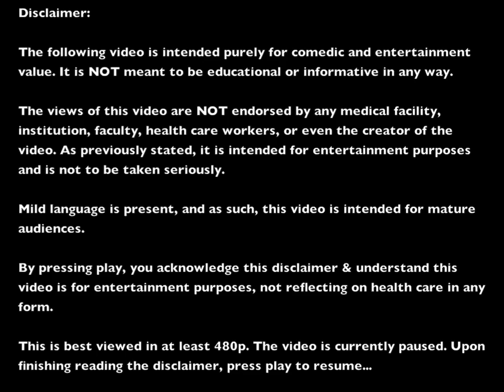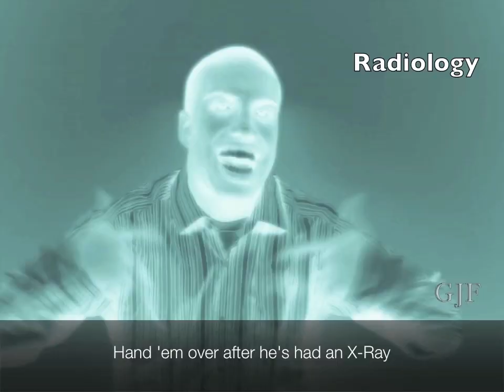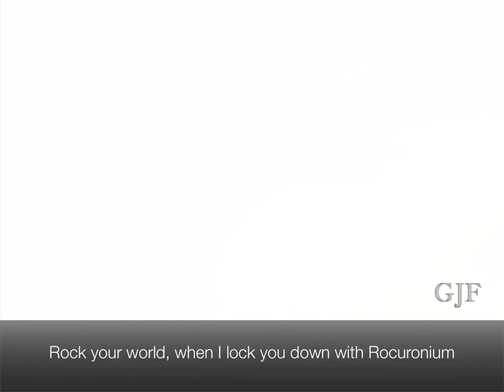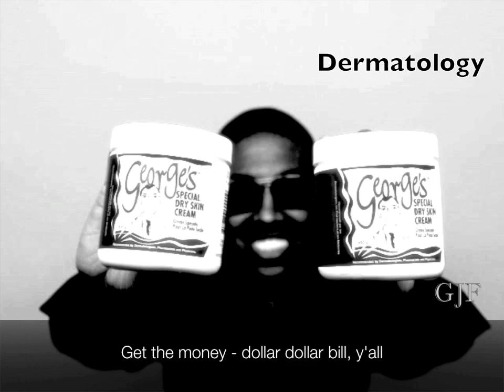GJF - MCs With MDs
A parody of doctors and various medical specialties.